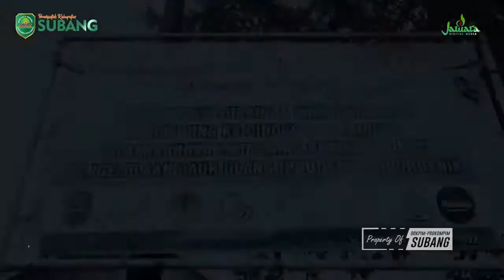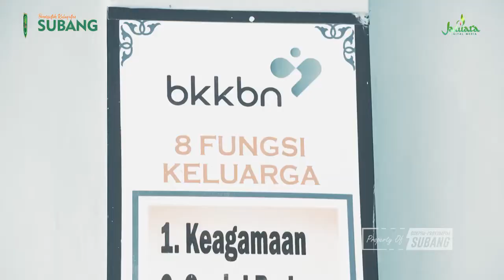PEMBUKAAN RUMAH EDUKASI PENGOLAHAN DAUR ULANG SAMPAH ORGANIK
Bupati Subang, H. Ruhimat bersama Kepala Perwakilan BKKN Provinsi Jawa Barat Drs. Wahidin, M.Kes, mengunjungi Kampung KB sekaligus membuka Rumah Edukasi Pengolahan Daur Ulang Sampah Organik Bio Konversi Maggot di Kampung Cibogo, kelurahan Dangdeur, Kecamatan Subang, Rabu (10/3/2021).